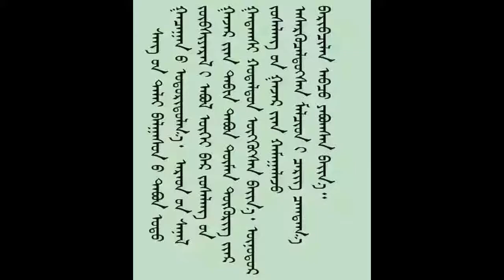南蒙古 20160521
内蒙古锡林郭勒盟正蓝旗外地人来非法占领草原发生冲突政府镇压牧民。